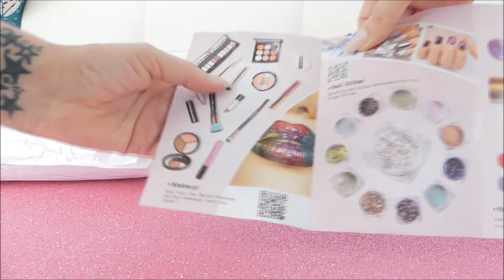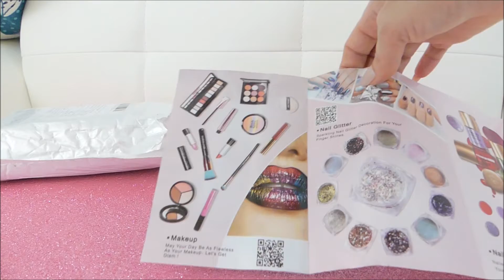colaboracion BEAUTY BIGBANG con código DESCUENTO / Probamos pinceles, brochas...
HOLA MIS DIAMANTITOS.
HOY OS TRAIGO UNA COLABORACIÓN CON LA WEB , una web donde podréis comprar productos muy económicos con muy buena calidad. BUENO, BONITO Y BARATO!